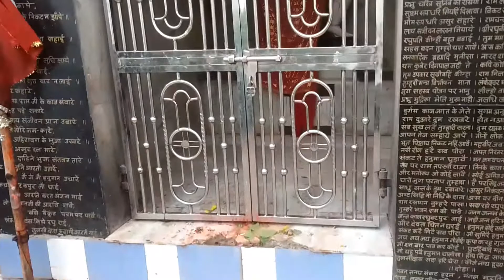बराबर की गुफाएं / Baraber caves | jehanabad makhdumpur bihar🇮🇳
🙋hii guys
this channel is relete for historical place ♥️